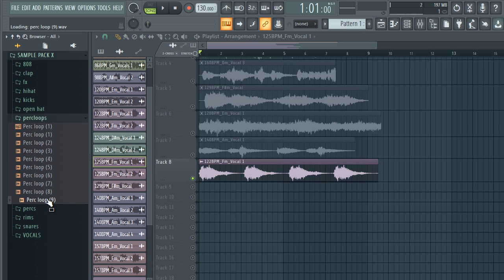ROYALTY FREE SAMPLE PACK / VOCAL LOOPS "drum kit" Trap, Drill, Rap, Hip-Hop Samples | X